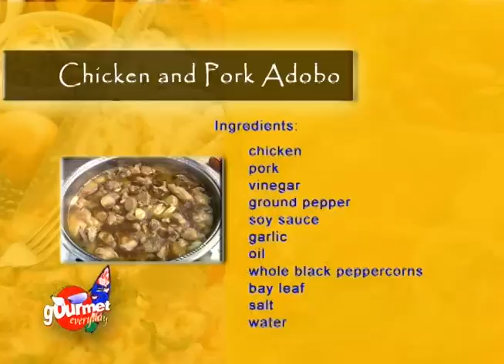Chicken and Pork Adobo